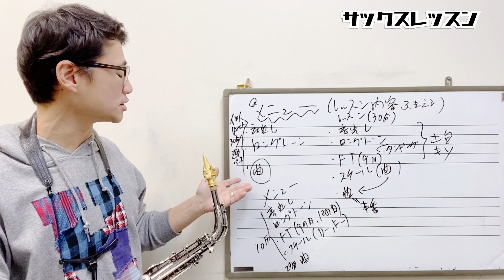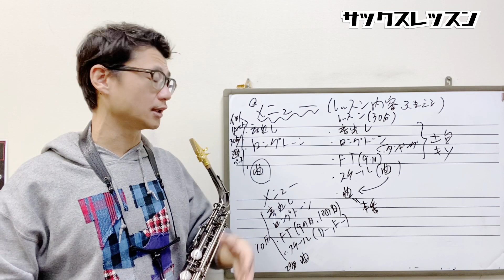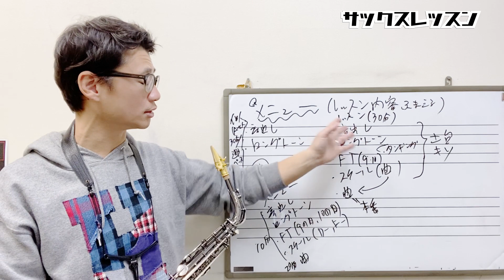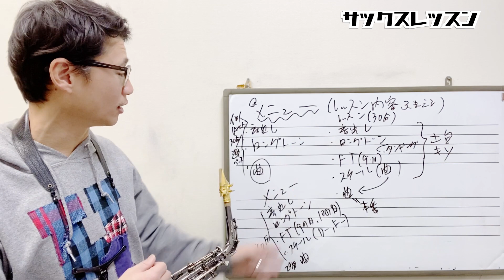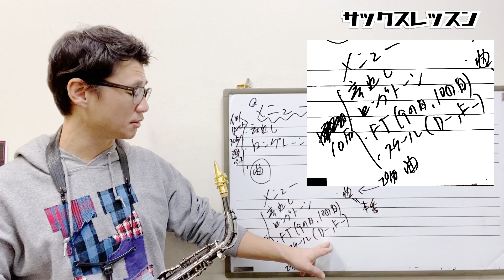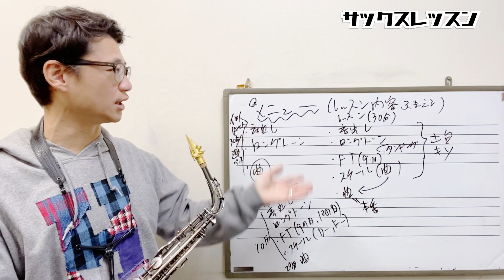「忙しい！時間がない！けど上手くなりたい！」人のための着実に上手くなる練習メニューの組み立て方と考え方【サックスレッスン】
0:00 今回の動画内容

2:13 普段、レッスンでやっている事、時間配分など

3:47 曲だけ吹けたらいいのですが、、

4:22 時間がない！忙しい！中で上手くなるための「練習メニュー作り」について

5:56 なんとなく、感覚だけに頼らず戦略的にメニューを組み立てる理由

★★お知らせ★★

このチャンネルの動画が役に立っていて応援したいという方、優先的に質問に答えてほしいという方はチャンネルメンバーシップにご登録ください。

1976年、神戸生まれ。

20代の頃から多数の著名なミュージシャンと共演する(北川潔(b)、井上陽介(b)、辛島文雄(p)、大石学(p)、峰厚介(ts)、 川嶋哲郎(ts)、多田誠司(as) 、山田穣(as)、石井彰(p)、古澤良治郎(dr)、 大坂昌彦(dr)、エディ・ヘンダーソン(tp)、オテロ・モリノー(std)など)。

2006年渡米、ニューヨークに移住し、Bill Saxton(ts)、James Carter(ts)、Greg Bandy(dr)などと共演するほか、レゲエ界の大物プロデューサー、Derrick Barnett のレコーディングに参加し、 多方面にわたる音楽活動を精力的に展開。

2013年、待望のファーストアルバム『HAPPY SONG』を発表。各地で大きな反響を巻き起こし、兵庫県立芸術文化センターでのCD発売記念コンサートは大成功を収める。

1stアルバム「HAPPY SONG」

◆楽器

◆リガチャー

◆リード

◆ストラップ

◆楽器

◆リガチャー

◆リード

◆楽器

◆リガチャー

Woodstone

◆リード